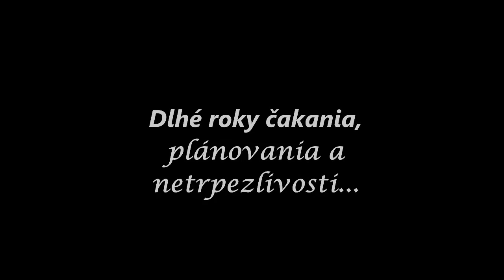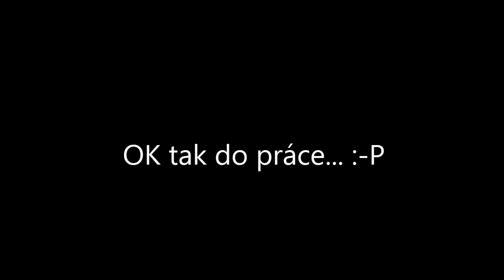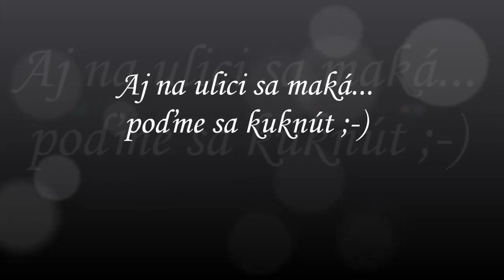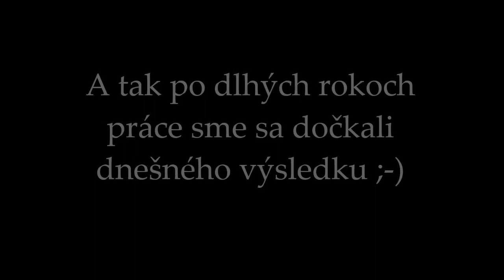Celková rekonštrukcia dvora / záhrady